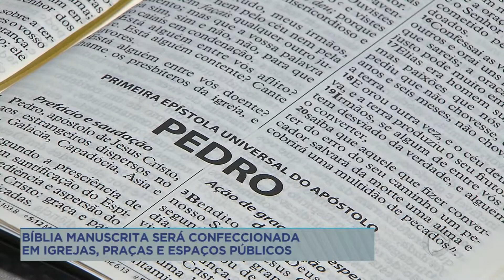Bíblia Manuscrita será confeccionada em igrejas, praças e espaços públicos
Pelos próximos três meses, voluntários do projeto Bíblia Manuscrita irão reproduzir com papel e caneta todos os livros e capítulos do livro sagrado em praças, espaços públicos e templos religiosos. A ação reúne diversas igrejas espalhadas pelo país.